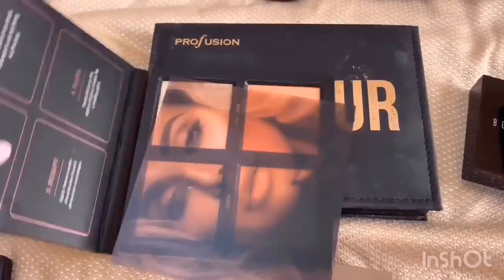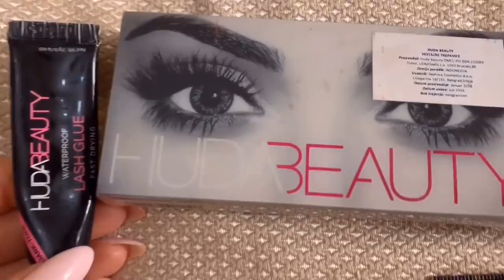Moja kolekcija sminke😍! Dior! MAC! Benefit! Huda Beauty!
My dresses: instagram: mila_polskaya